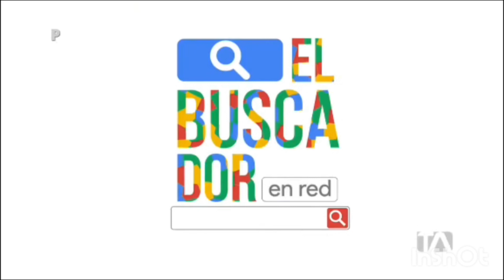Avance El buscador en Red Mar Rendon Hoy Sábado 26 noviembre 2022